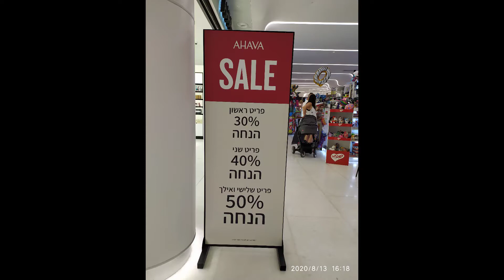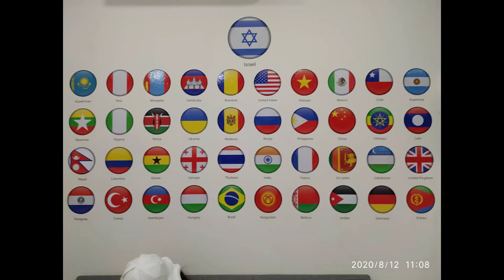Thành phố Eilat - Israel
Đây là nơi tôi đã đến, một thành phố đẹp của nước Israel. Thành phố là một trong 3 thành phố lớn của quốc gia này.
Miễn thuế, đồ ăn ngon và đặc biệt quá sạch đẹp.